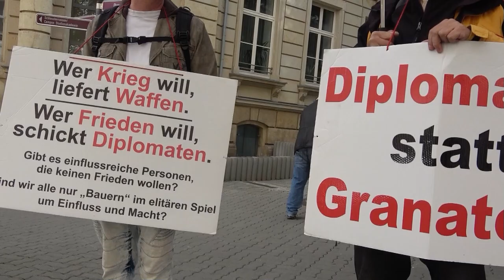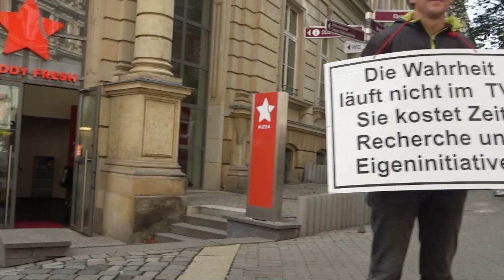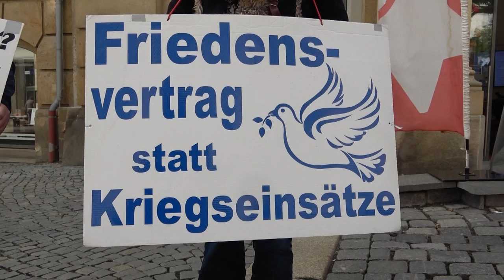Mahnwache für Frieden und Freiheit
Vielen Dank an Kayvan Soufi-Siavash